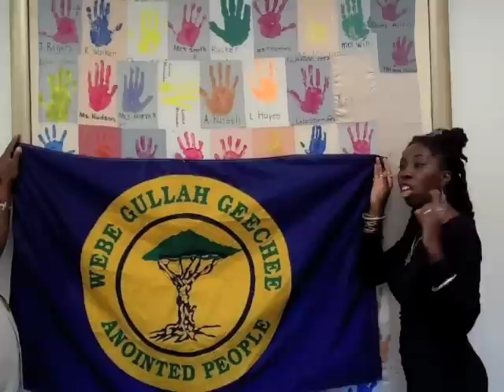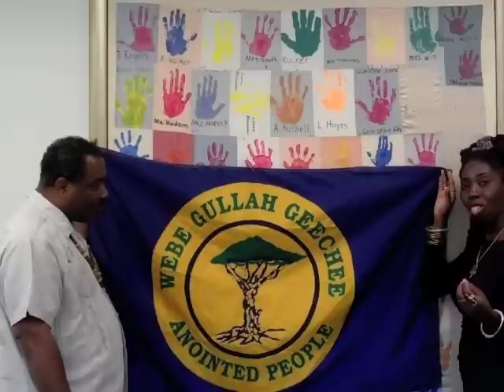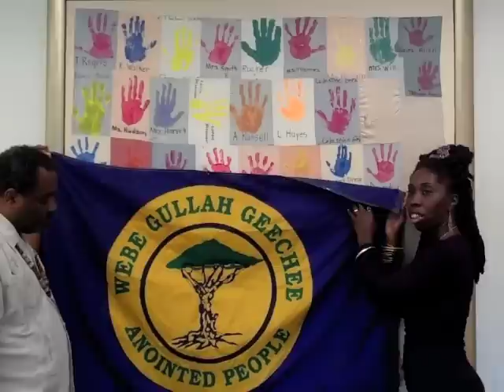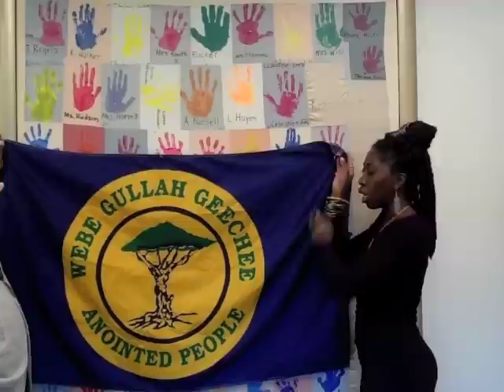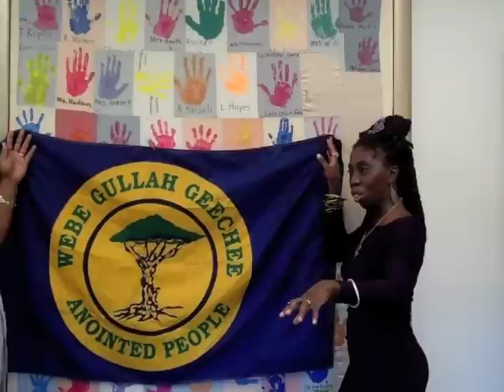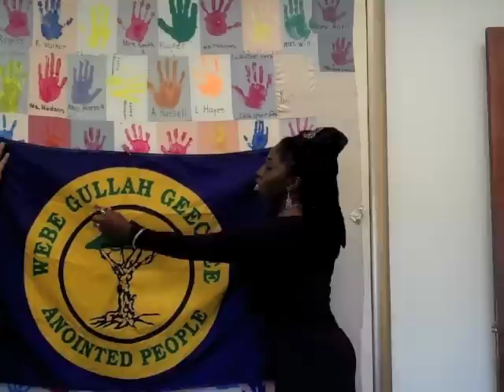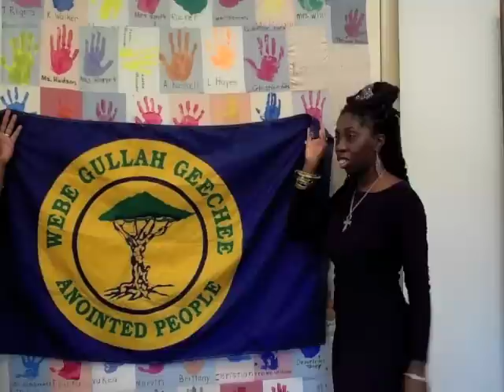Queen Quet Defines Gullah/Geechee Nation Flag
Queen Quet, Chieftess of the Gullah/Geechee Nation provides the meaning of the national flag of the Gullah/Geechee Nation.